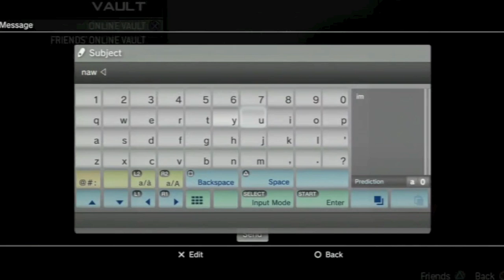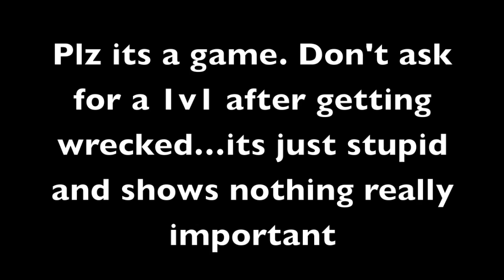MW3: Salty Snipers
Just me owning some kids and me practicing editing so yea here ya go. hope you enjoy and plz stick around